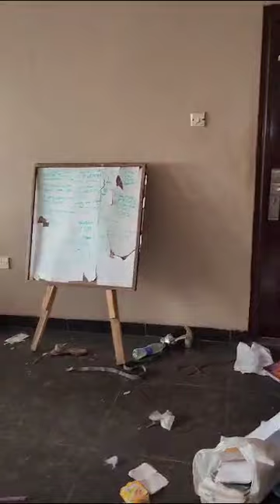3 bed apartment in gbagada 2.8m for rent